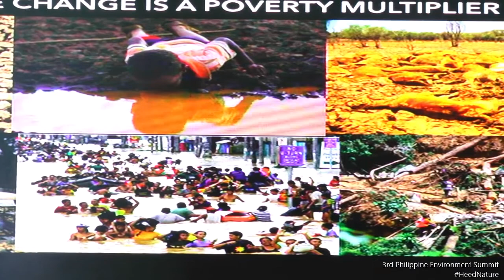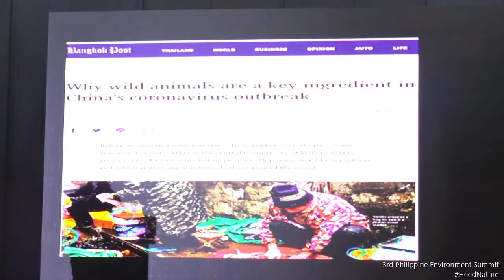EDC Chairman Federico Lopez tells environment summit audience: "Sustainability is not enough"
Energy Development Corporation Chairman and CEO Federico Lopez explained that the current paradigm in sustainability is still being dictated by today's capitalism, and stressed that for us to be truly sustainable, we have to change everything and go back to the ways of nature. He was one of the plenary speakers during the 3rd Philippine Environment Summit held on February 26-28, 2020 at the Grand Caprice Convention Center, Cagayan de Oro City.

The 3rd Philippine Environment Summit, with the theme "Paradigm (re)Shift: Heeding Nature" is brought to you by Green Convergence Philippines and the Department of Environment and Natural Resources (DENR), together with the Forest Foundation, the Energy Development Corporation and the Foundation for the Philippine Environment, with the support of Xavier University, the Archdiocese of Cagayan de Oro, the City Government of Cagayan de Oro, and SEARCA, and media partners Mindanao Daily, BusinessWeek Mindanao, Eco-business, and The Cagayan de Oro Times Lifestyle Weekly.